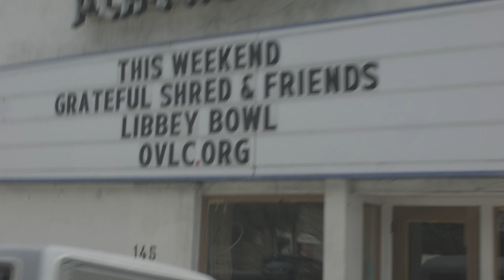Grateful Shred - "One More Saturday Night" (Official)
Grateful Shred
"One More Saturday Night"
Filmed at Libbey Bowl in Ojai, California, July 2022

Directed by Jake King
Audio by Dman

Austin Beede
Dan Horne
Alex Koford
Adam MacDougall
Austin McCutchen
Tyler Nuffer
Zeph Ohora

10/13 The Chapel, San Francisco, CA
10/14 Phoenix Theater, Petaluma, CA
10/15 Catalyst Club, Santa Cruz, CA
10/16 Arcata Theatre, Arcata, CA
10/18 Wicket Hall, Victoria, BC
10/19 Rickshaw, Vancouver, BC
10/20 Aladdin Theater, Portland, OR
10/21 Aladdin Theater, Portland, OR
10/22 Tractor Tavern, Seattle, WA
10/23 Tractor Tavern, Seattle, WA
12/8 The Troubadour, Los Angeles, CA
12/9 The Troubadour, Los Angeles, CA
12/10 The Troubadour, Los Angeles, CA